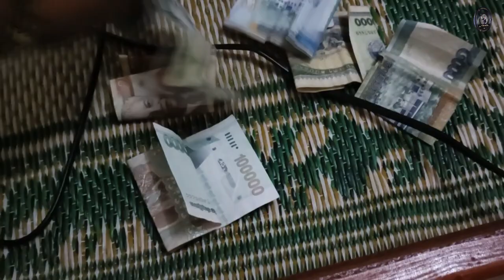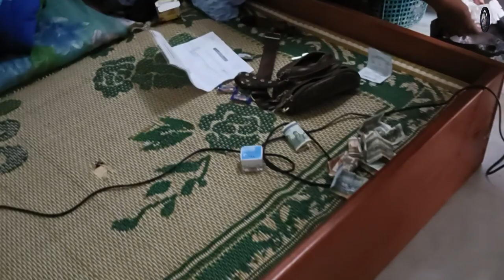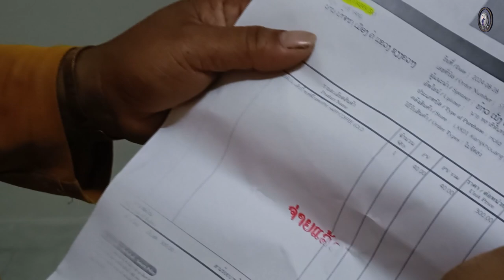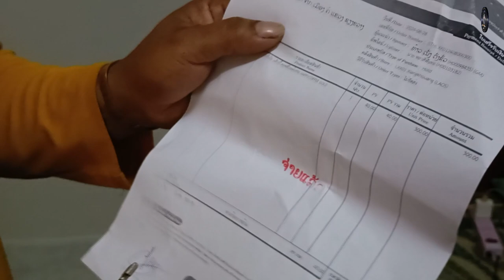tus niam ntawm nyiag deev hluas nraug peb mus ntes tau txaus ntshai